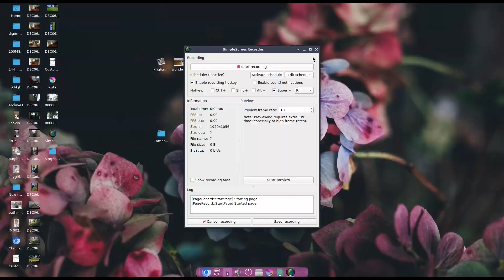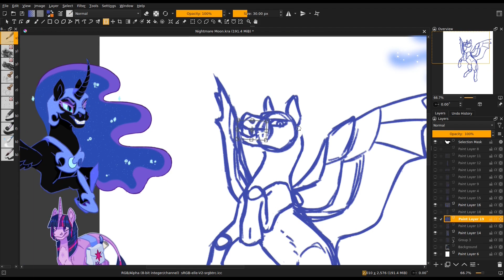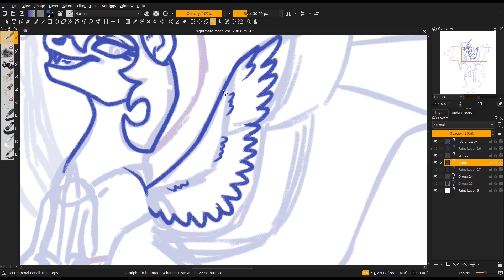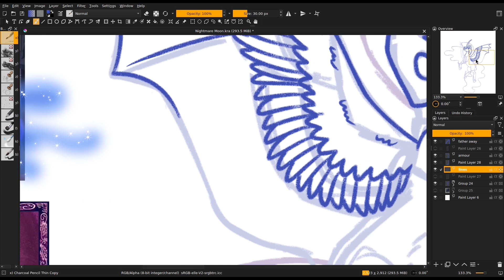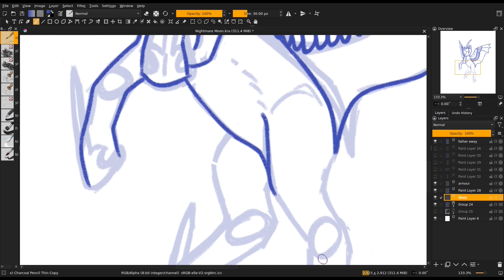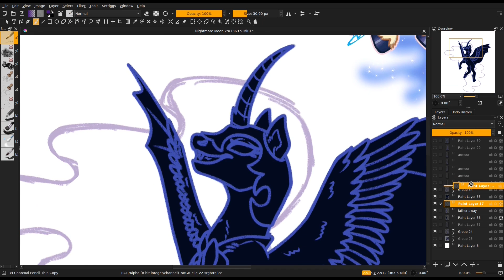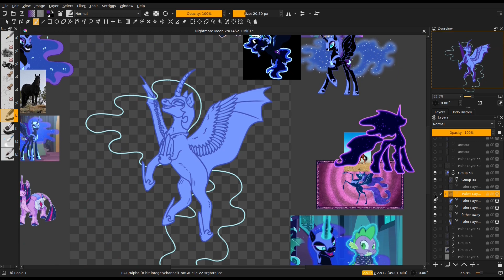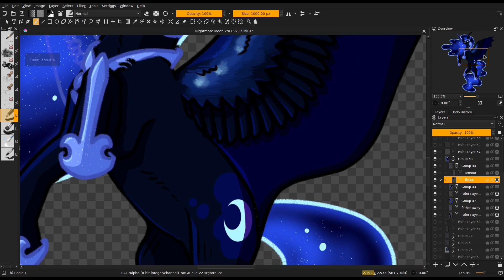2-Nightmare Moon (speedpaint)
Surprisingly, Nightmare Moon won my Halloween poll (I was totally expecting Flutterbat to win).  Unlike Twilight Sparkle, I didn't really base Nightmare Moon off of a specific type of horse.  Instead, I focused on pose.  I had to redo it a few times before I got a suitably somewhat menacing pose.  The idea for her pose was based off of both the scene where Luna raised the moon right before turning into Nightmare Moon, and the image of Nightmare Moon from the book-intro of the first episode.  Design wise, I removed any purple from her design and focused on the blue.  I completely redid her mane+tail and made them look more like a blue galaxy version of the Tantabus.  I was going to have the moon symbol in her mane, but couldn't figure out how to make it fit in with the rest of her mane.  Besides that, and the fact that she's so dark that she doesn't look good on a lighter background, I'm pretty happy with how this turned out.

Art belongs to me; please do not use in any way without permission.